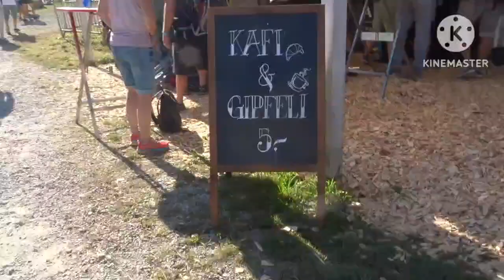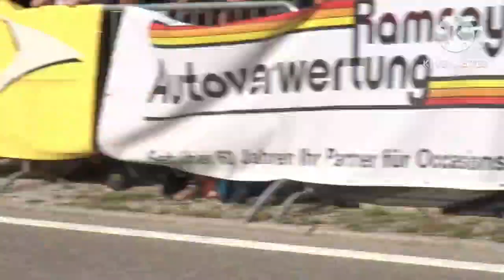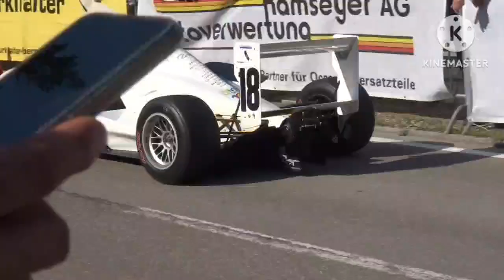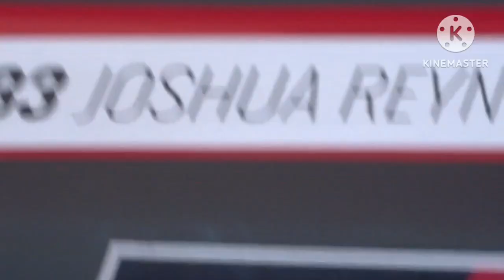GURNIGEL BERGRENNEN#SWITZERLANDLIFE#nelotchannel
wow grabe ang gaganda Ng racing car. at grabe ang MGA sound NILA mapapa wow ka tlga😀